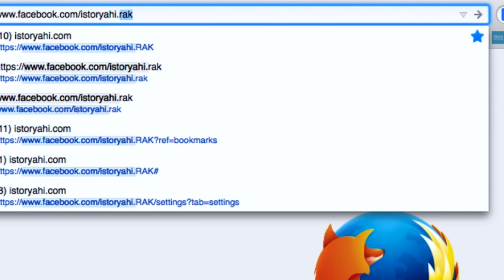"If ill Never Sing Another Song- By Alex Inmate New Bilibid Prison